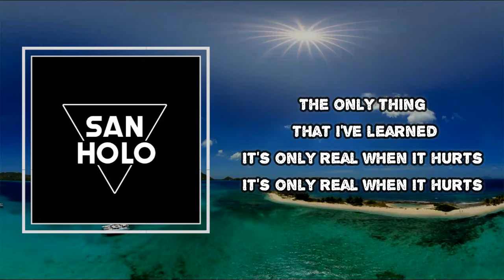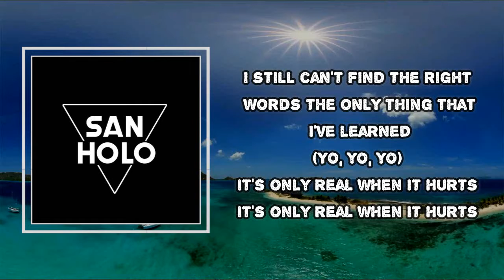San Holo - IT HURTS! (Lyrics)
IT HURTS!
Mod Sun
bb u ok

IT HURTS!  Lyrics:
 I still can't find the right words
The only thing that I've learned
It's only real when it hurts
It hurts
It hurts
It hurts
It hurts
I still can't find the right words (find the right words)
The only thing that I've learned (thing that I've learned)
It's only real when it hurts (real when it hurts)
It's only real when it hurts (yeah)
It hurts
It hurts
It hurts
It hurts
IT HURTS!
IT HURTS!  San Holo
San Holo IT HURTS!
IT HURTS!  Lyrics
IT HURTS!  Lyrics San Holo
IT HURTS!  By San Holo
Lyrics to IT HURTS!